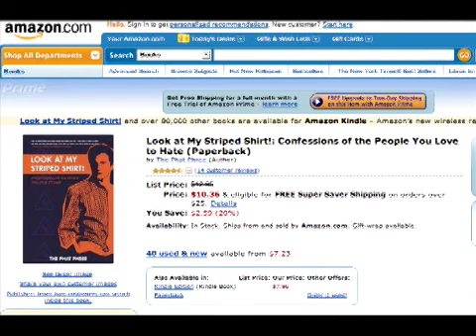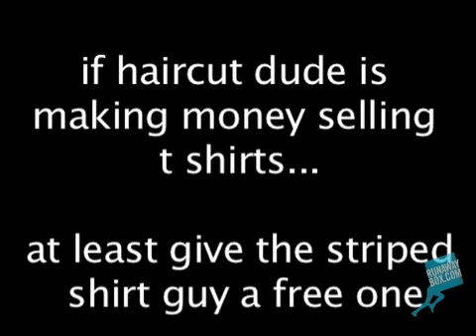The Truth Behind My New Haircut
My New Haircut is a stolen idea. Mike Polk wrote the essay that it is stolen from.